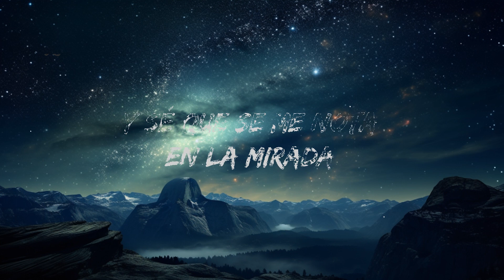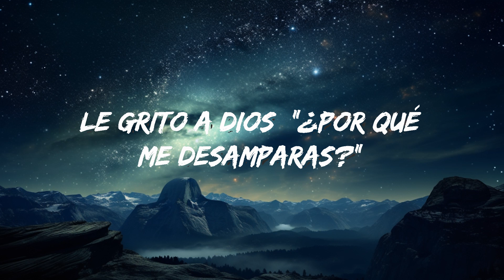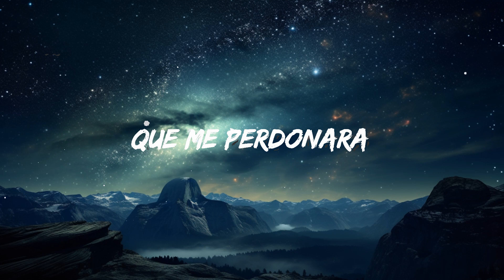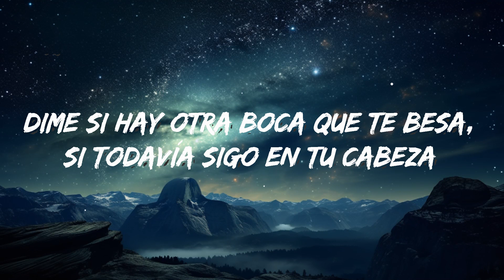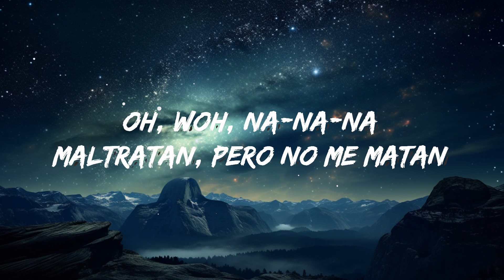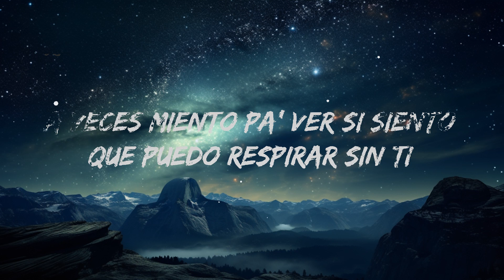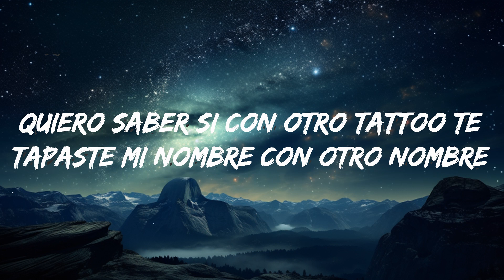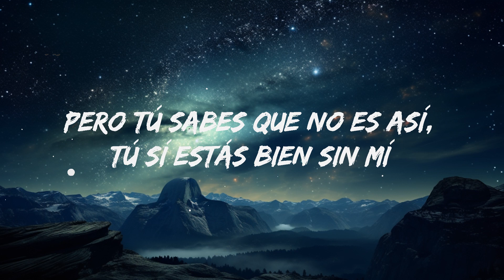Becky G, Angela Aguilar, Leonardo Aguilar - POR EL CONTRARIO (Letra) | 15p Lyrics/Letra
Becky G, Angela Aguilar, Leonardo Aguilar - POR EL CONTRARIO
Get:

Letra:
[Verso 1: Becky G & Leonardo Aguilar]
Se supone que ya te olvidé, que lo de nosotros ya descansa en paz

[Coro: Ángela Aguilar & Becky G]

Lai-la-la, la-la-la
Ah
Lai-la-la, la-la-la
Na-na-na-na
Na-na-na-na
Ah-ah
Oh, woh
Na-na-na